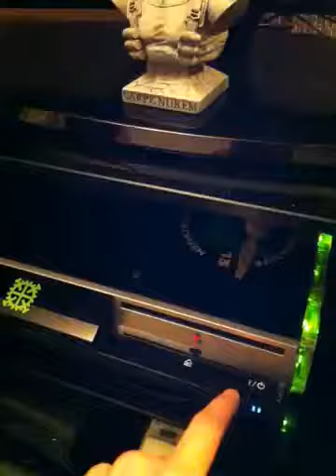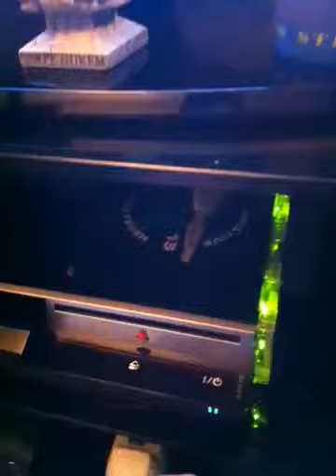Ps3 firmware v4.11 fault ...sorry finger was over the mic.